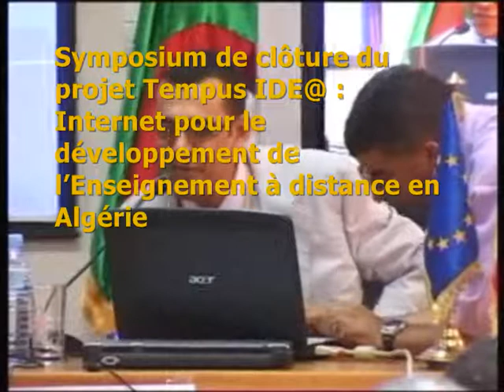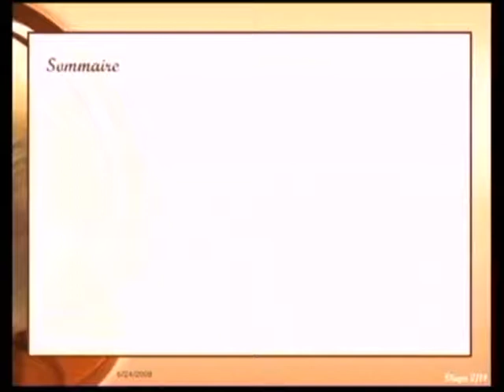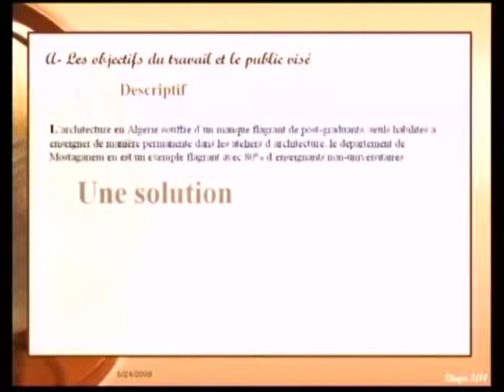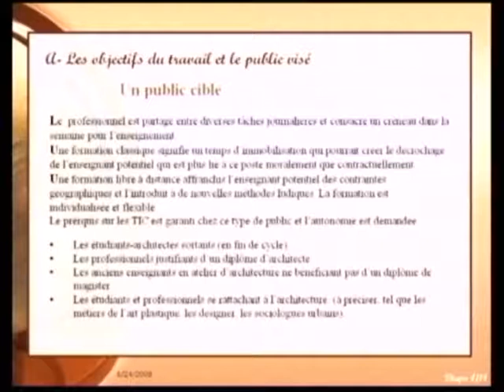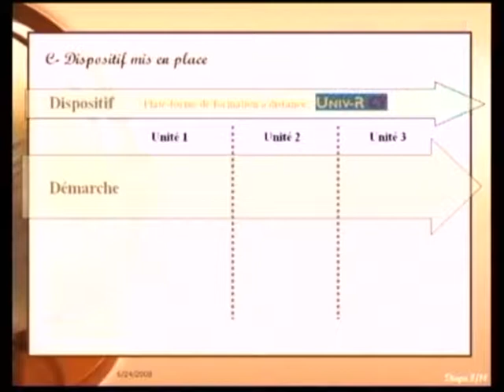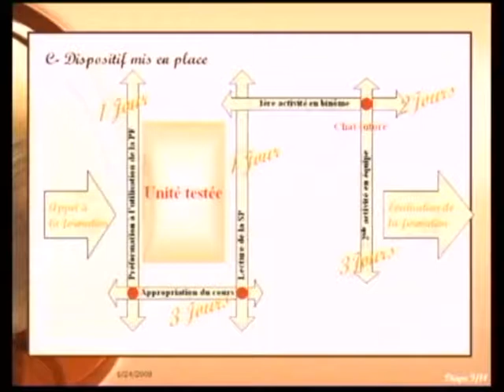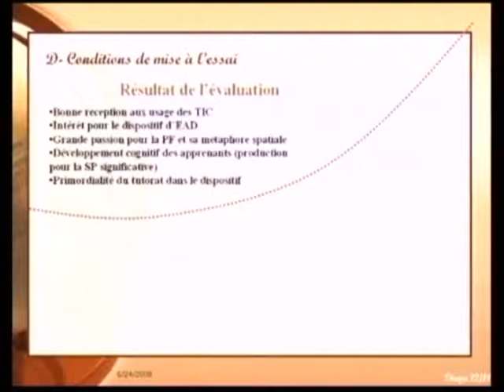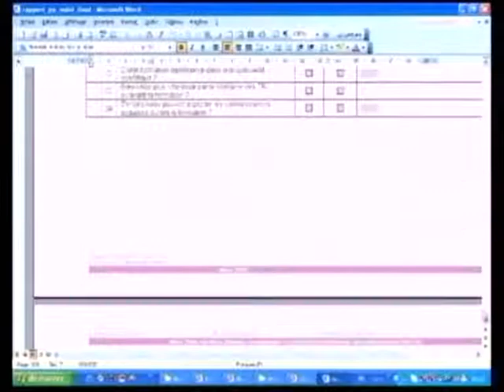Symposium de clôture du projet Tempus IDE@ : 24-25 Juin 2008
Symposium de clôture du projet Tempus IDE@ :  Internet pour le développement de l’Enseignement à distance en Algérie
ENSET , Oran

Communication: Nabil ROUBAÏ-CHORFI (Université de Mostaganem)